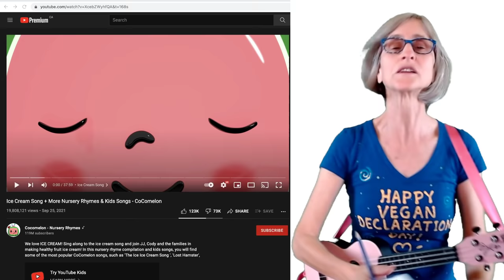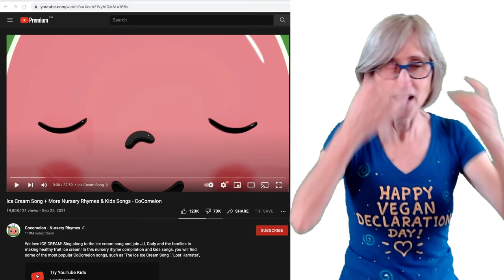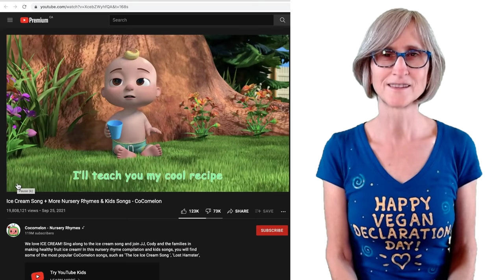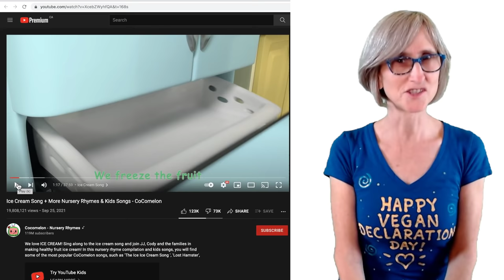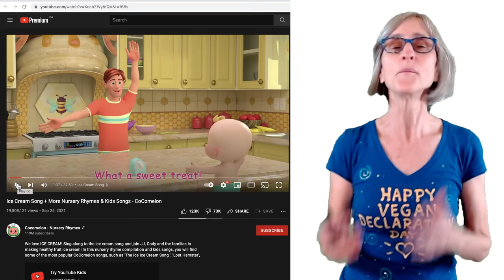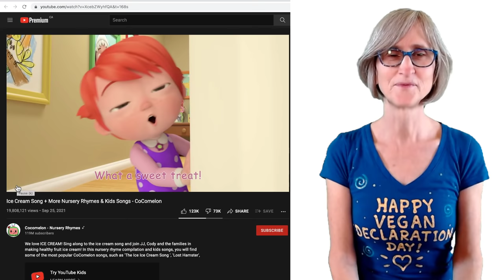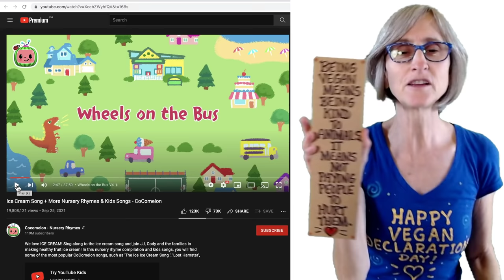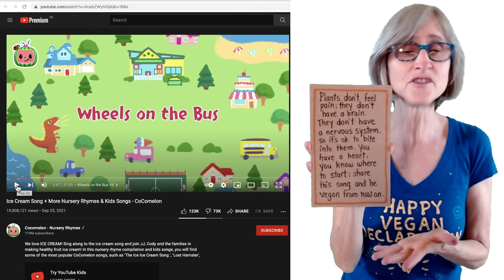They Finally Passed! A+ This Time!